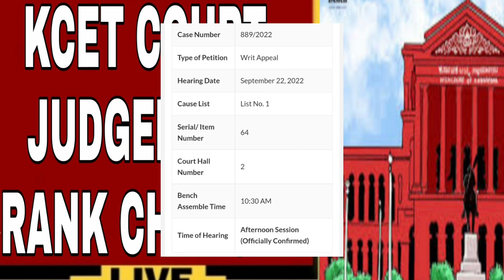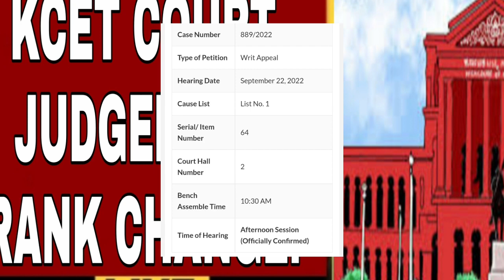KCET COURT JUDGEMENT UPDATE|LATEST UPDATE TODAY|students solution